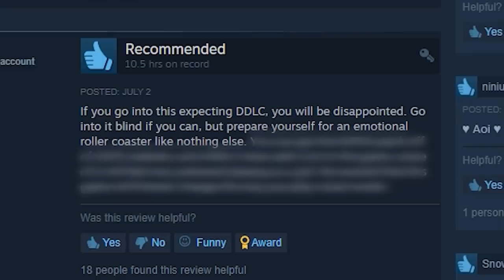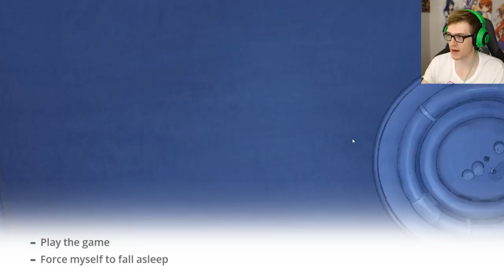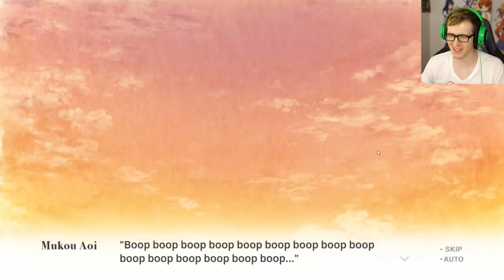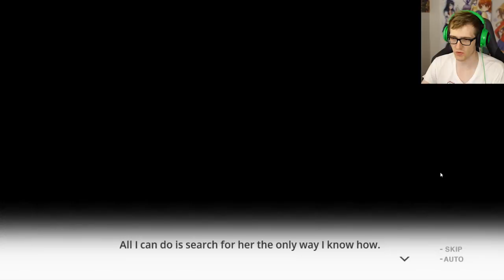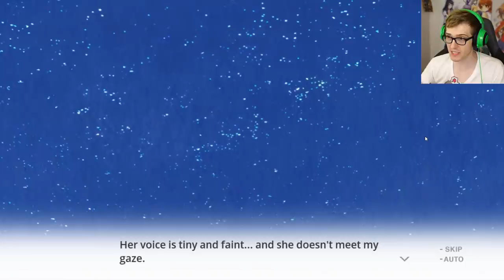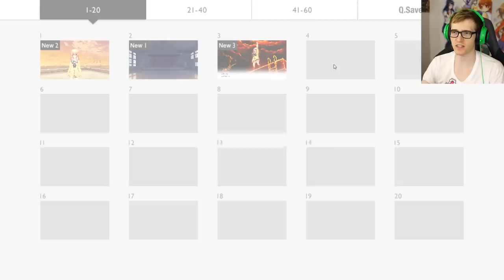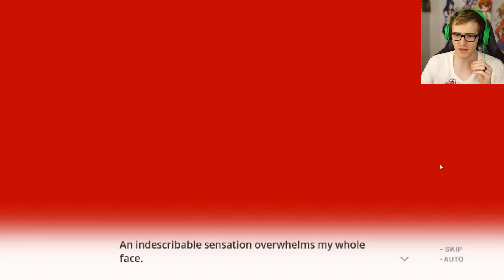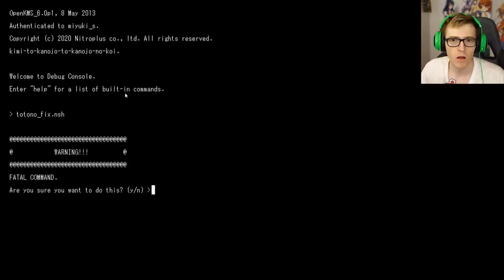They Said this was like Doki Doki, Now i know why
WHAT THE FREAK. They said this game is like Doki Doki Literature club but that still did not prepare me for this